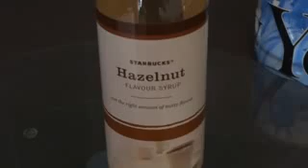Starbucks Hazelnut Flavour Syrup 1 Bottle New york City Cup (Miquelli’s Amerikablog)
Starbucks Hazelnut Flavour Syrup 1 Bottle New york City Cup